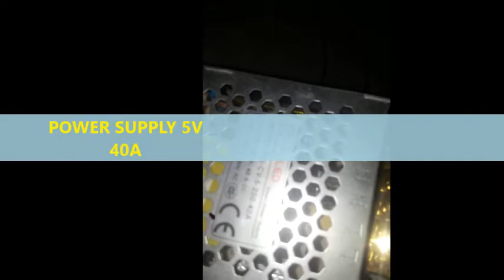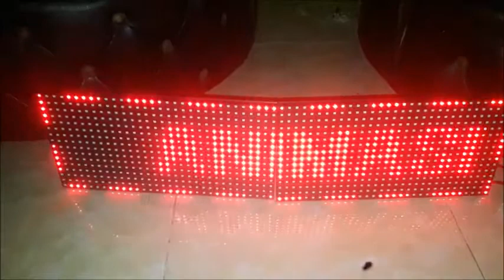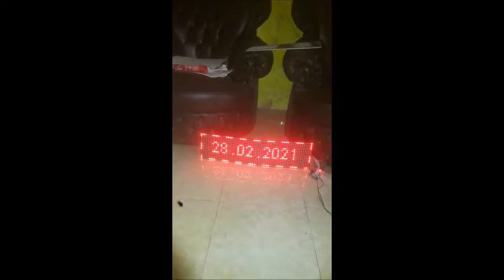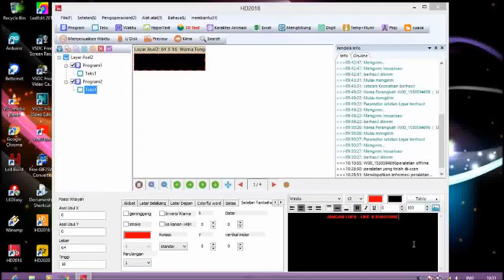Tutorial Pemasangan panel p10 merah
cara pemasangan panel led p10 merah .

simak videonya sampai selesai ,biar jelas.

panel p10

controller

power supply